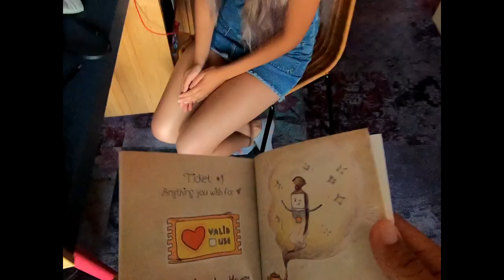Love Trip Short Film: A Long-Distance Relationship Story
Taking a moment to breathe on my trips. Its been a lot of fun. I tried many foods, made new friends, experienced the culture, and kept my promise. That promise was to not make excuses, to go after what I want, and to at least find out the truth, whether good or bad. That truth is.. the woman of my dreams does exist in real life. Thanks, @tn_dkk for meeting me halfway. Denmark and Hawaii meet in Korea. That's the start of the story, and I hope for many more chapters to be added.
We made this video after our France and Italy trip.